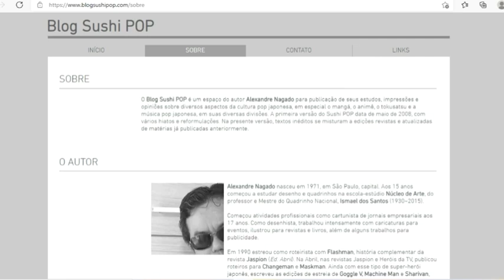PICA-PAU | Recordando o desenho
Matéria sobre o desenho Pica-Pau (Wood Woodpecker). Criado por Walter Lantz em 1940, produzido pela Universal Studios.